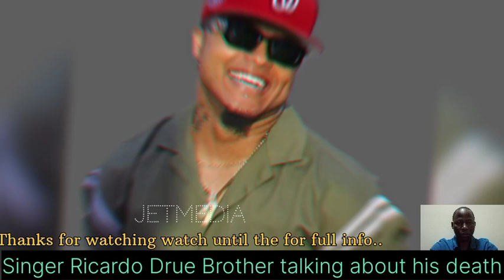Ricardo Drue's Brother Narrates the Truth behind him death and his last moments shocking 😭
Ricardo Drue, a soca singer renowned in his native Antigua and Barbuda and among the Caribbean community around the world, died Tuesday. He was 38.

“On behalf of Ricardo Drue’s fiancé, children, family and team, thank you for the massive outpouring of love and condolences on the passing of our brother and friend Ricardo Drue,” said a statement posted Tuesday on the artist’s Instagram account.
It is evident that Ricardo was truly loved and we are consoled knowing that his impact extended worldwide,” the statement continued. “His sudden passing has left us all shattered and as such we are asking for privacy as we make sense of this devastating loss.

Singer Ricardo Drue, who died Tuesday, previously opened for fellow vocalists Sean Kingston and Fat Joe.

The family did not include a cause or other details about Drue’s death. In a second statement posted on Drue’s official Instagram, his family condemned the circulation of a “very disrespectful” picture and voice note featuring the artist, saying that it “caused tremendous trauma to his children, fiance, family, friends and team.”

Multiple Caribbean outlets reported that Drue was found unresponsive Tuesday and was rushed to a hospital in St. John’s, the capital of Antigua and Barbuda. Hours later, Drue’s fiancé and fellow soca singer, Patrice Roberts, shared a video on Instagram of the couple sharing a kiss accompanied by several crying emojis.